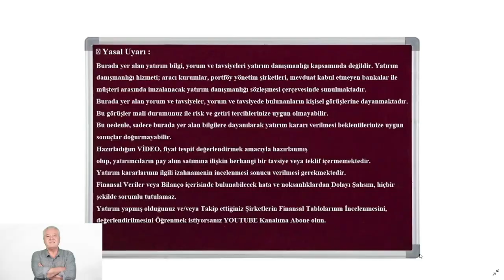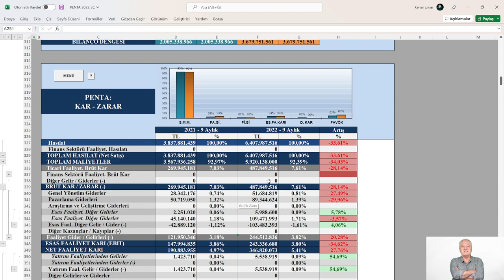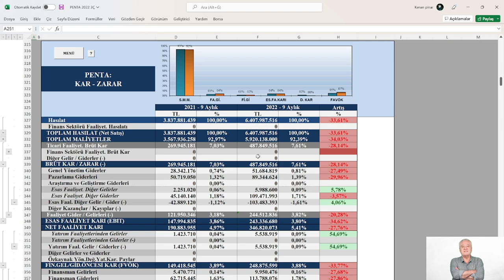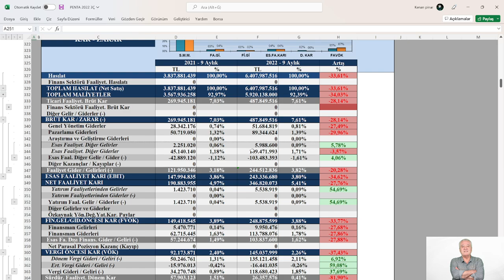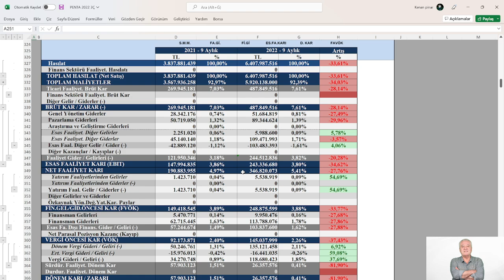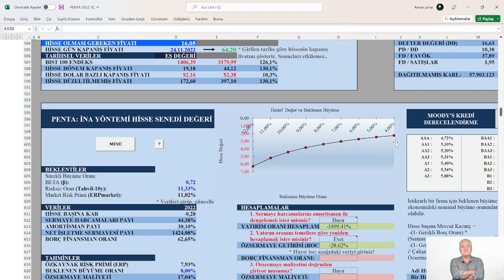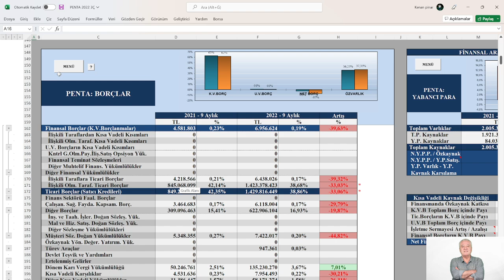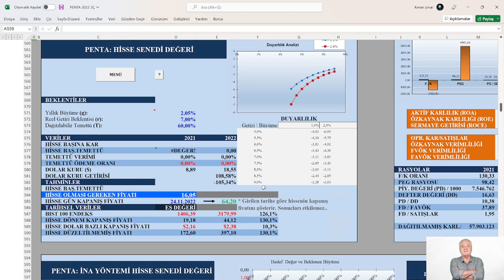PENTA (2)2022/9 (ENFLASYON DÜZELTMELİ) FİNANSAL TABLOLARDA CHECK UP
KONU: PENTA (2)2022/9 (ENFLASYON DÜZELTMELİ) FİNANSAL TABLOLARDA CHECK UP
MODEL ŞİRKET: PENTA 3.Ç 2022
📍 Yasal Uyarı :